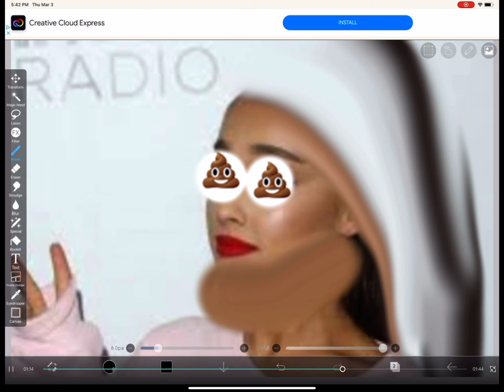Ariana grande is poop I eaarased her from earth she is now bald/don’t throw hate on me if you Her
Wahh pls no throw hate on me💔💔💔💔😭🥺